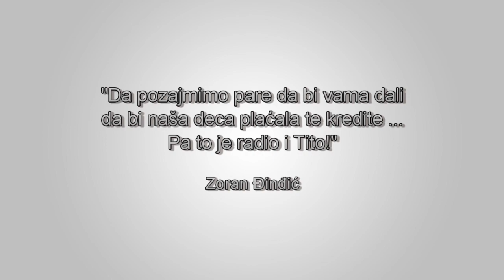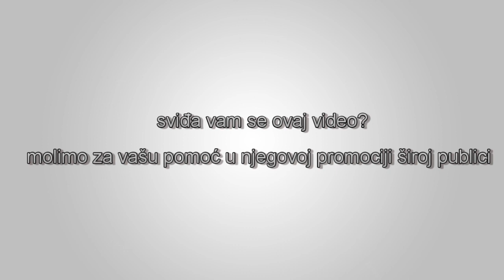Da pozajmimo pare da bi vama dali da bi naša deca plaćala te kredite – pa to je radio i Tito!